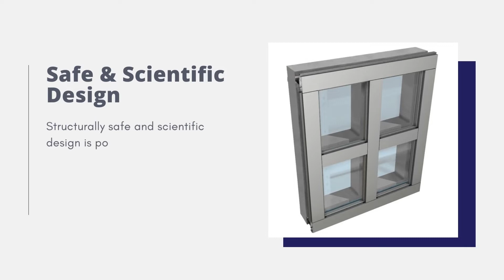[Hardware] UAW Insulating Curtain Wall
# curtain wall  # window  # uaw

Dongsung Enterprise, INC

• Fixed window that is installed on the exterior wall of the building using aluminum and glass.

• Structurally safe and scientific design is possible.

• Depending on the customer's curtain wall design, the width and depth of the profile can be produced in various forms.

• Unlike conventional curtain walls finished with silicon at the joints of the vertical bar and the horizontal bar, there is a rainwater avoidance means to prevent rainwater from flowing into the inside.